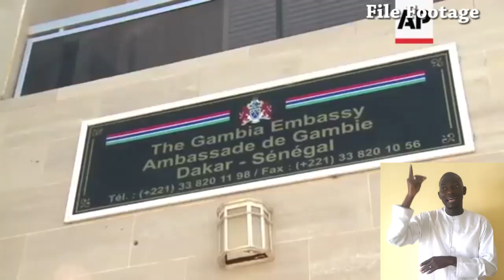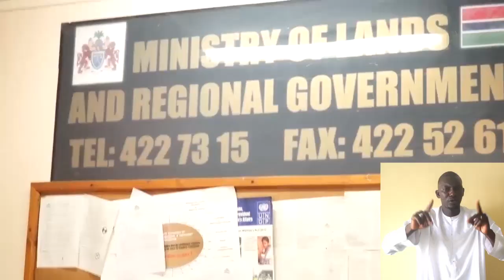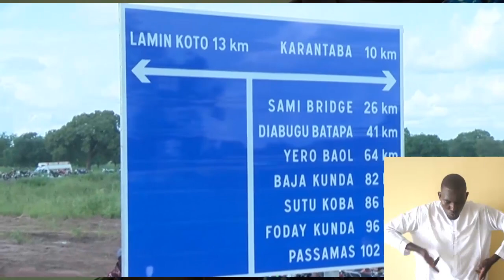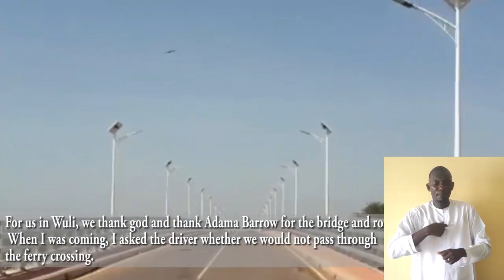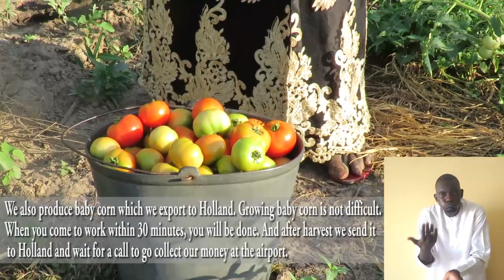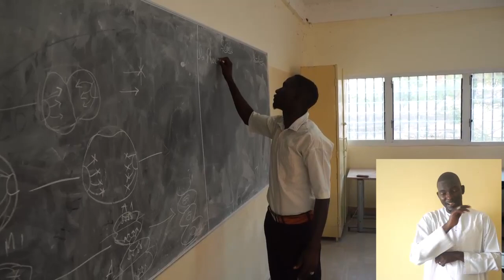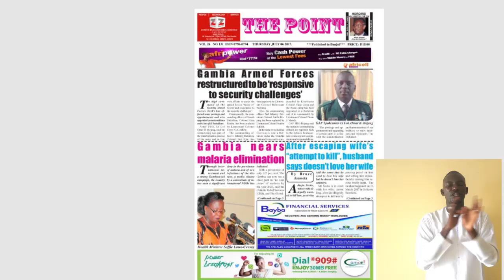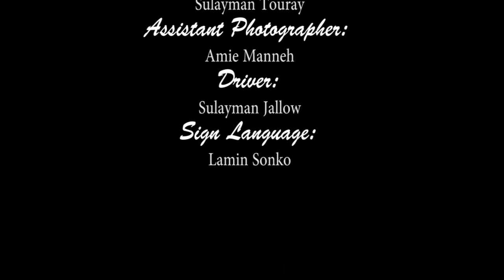ADAMA BARROW THE JOURNEY